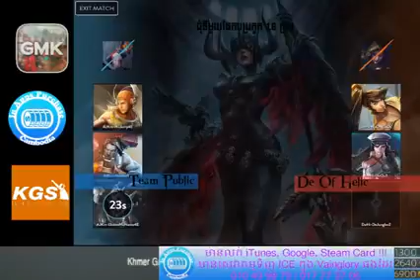ការប្រកួត Vainglory 16 ក្រុម ថ្ងៃទីពីរ De Of Helic Vs Team Public